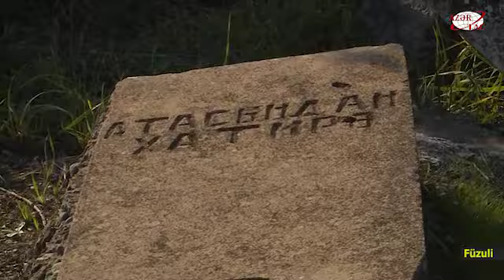Füzuli şəhərində Ermənistan silahlı qüvvələrinin törətdikləri vəhşiliklər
Ermənilər Füzulidə yaşayış məntəqələrini, qəbiristanlıqları, tarixi, mədəni abidələri vəhşicəsinə dağıdıblar.Erməni işğalçıları Azərbaycanın ən inkişaf etmiş şəhərlərindən olan Füzulidə bir dənə də olsun salamat bina qoymayıblar. Hər şey dağıdılıb, talan edilib. Erməni vandalizmi rayondakı tarixi, mədəniyyət və memarlıq nümunələrindən, mağara və kurqanlardan, türbələrdən və qəbirüstü abidələrdən də yan keçməyib. Bütün bu abidələr yerlə-yeksan olunub.